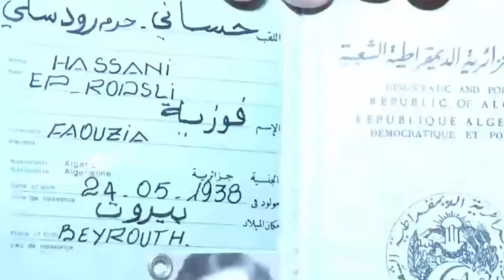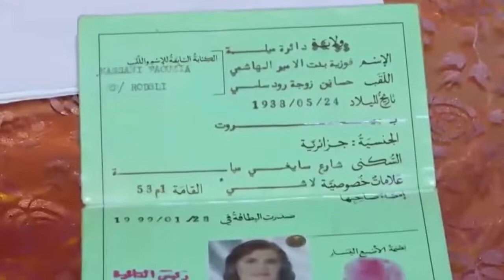حفيدة الأمير عبد القادر بلا جنسية و محرومة من أداء فريضة الحج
▬▬▬▬▬▬▬▬▬▬▬ஜ۩۞۩ஜ▬▬▬▬▬▬▬▬▬▬▬▬
لا تنسى أخي .. أختي دعمنا بالاشتراك في القناة ليصلك كل جديد